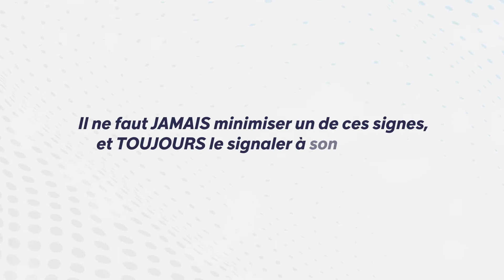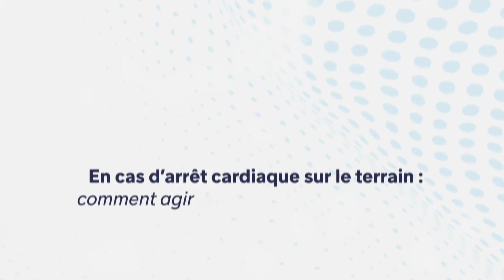une vidéo explicative sur la mort subite des athlètes